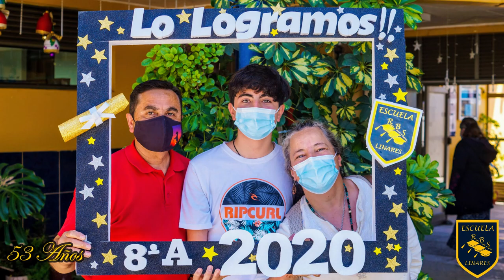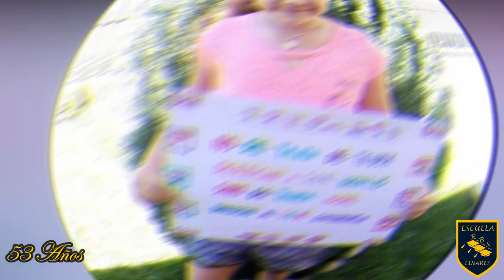53° ANIVERSARIO - Escuela Ramón Belmar Saldías